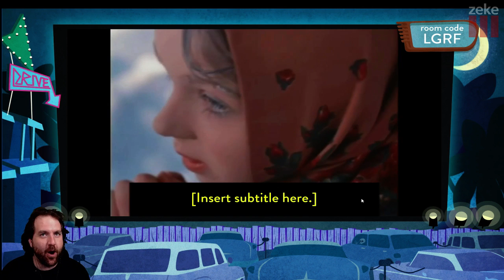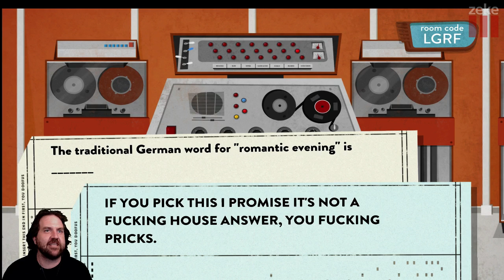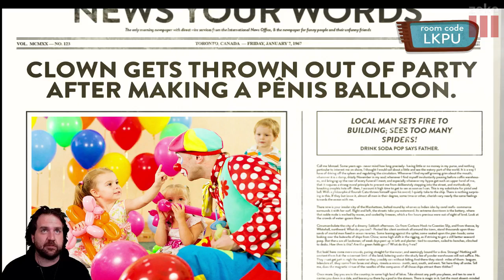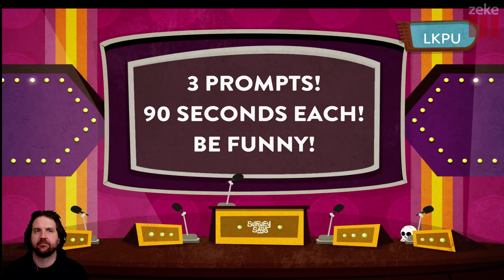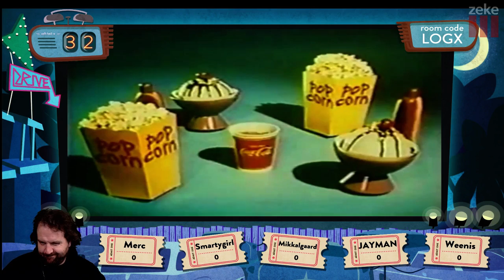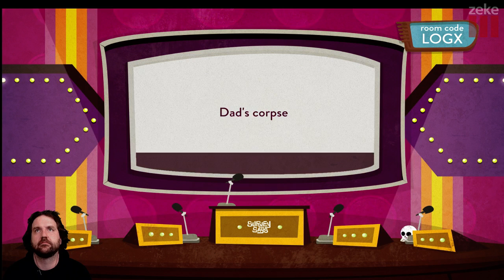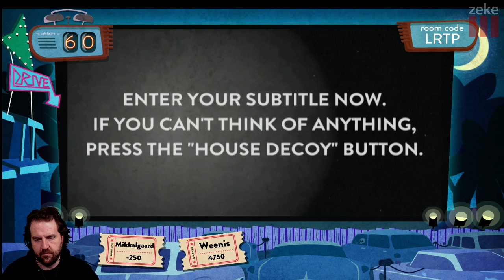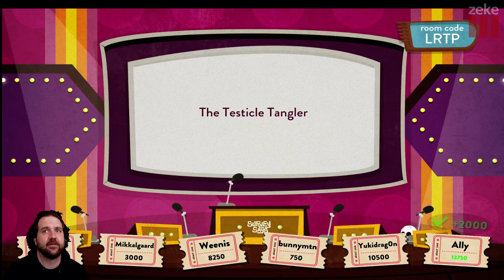Zeke Plays: Use Your Words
Can Zeke use his words to be much more funnier?